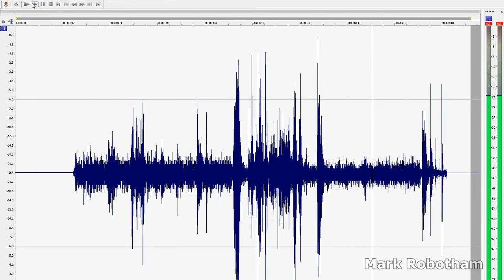EVP - We Make Contact With Human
EVP Dec 2011 - We Make Contact With Human

This is the tail end of an experiment we were doingusing different frequencies with a sine wave. Although nothing was captured during the actual sine wave experiments.This was captured shortly after we stopped with the sine waves.

All I've done to the audio is increased its volume.